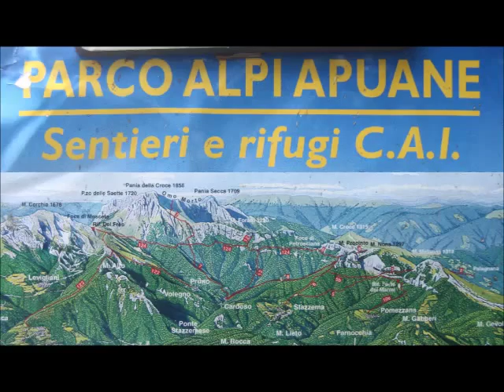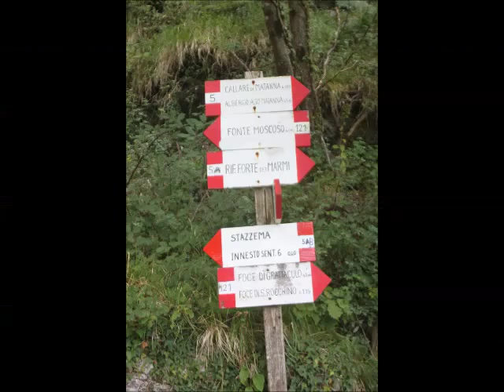Backpacking the Alpi Apuane, Italy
Enjoy this backpacking trip in Italy in the Alpi Apuana along the coast of Tuscany as I go for the first time to explore the southern trails, passes and peaks of this spectacular mountain range.